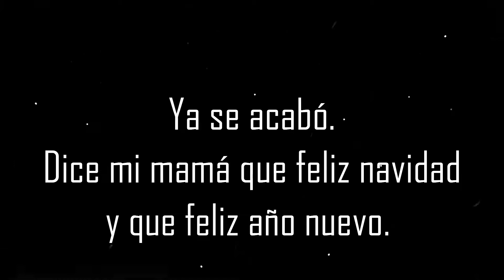Ring Of Elysium | Especial Navideño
felih nabida